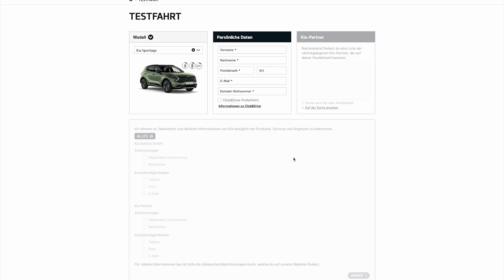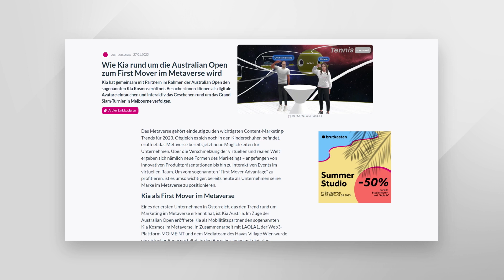iab webAD 2023 Shortlist: Der Kia Kosmos bringt die Australian Open ins Metaverse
Einreicher: Havas Media
Kunde: Kia
Agentur: Havas Media & Sportradar